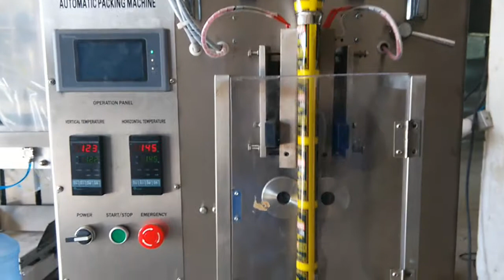honey stick packing machine - honey stick packing machine